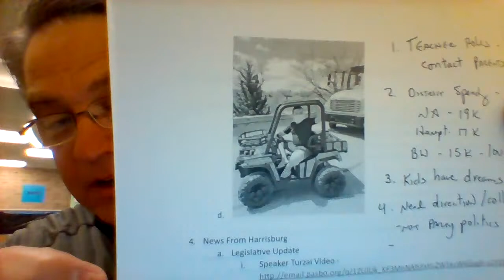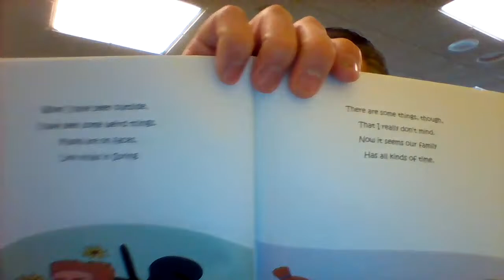Community Update: May 7, 2020